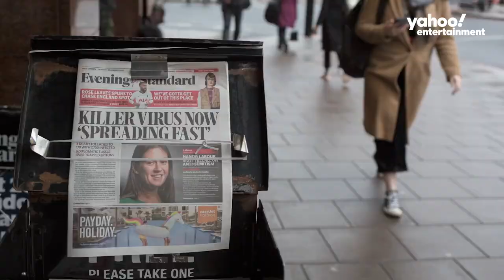Kristin Cavallari's and Justin Anderson gets candid about month-long Bahamas trip amid coronavirus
Justin Anderson, the celebrity hairstylist to stars like Jennifer Aniston, Margot Robbie and Kristin Cavallari, is finally home after spending nearly a month in the Bahamas amid the coronavirus outbreak.

Anderson, who appears on the E! reality show Very Cavallari and is best friends with Cavallari, tells Yahoo Entertainment he was quarantined on a private island with his fiancé Austin “Scoot” Rhodes, Cavallari, her husband Jay Cutler and their three kids.

“We didn’t know what was happening in the world,” he explains. “It got to the point where we were like, ‘Are we safer here or should we head back home?’”

The pair and their loved ones headed to the Bahamas on spring break in mid-March and soon found themselves completely isolated. “At that time, we were on this private island, we were in a private residence,” he says. “There was nobody around and it felt safe to be there, but the longer we were there, we were like ‘OK, stuff is getting serious, we need to find a way to get home.’”

He and Cavallari kept busy by posting workout videos and posing for beach selfies, but Anderson says anxiety started to kick in after watching the news. “Hour by hour, it was just getting scarier and scarier, so at that point, we just wanted to get home.”

The group faced major social media backlash for their ill-timed vacation.

On Tuesday, they all made it home to Tennessee. Cavallari confirmed their return on her Instagram story saying, “We had a short window to get out of the Bahamas, so we jumped all over it.”

The Department of State has advised U.S. citizens to avoid all nonessential international travel due to the global impact of COVID-19.

The Bahamas has been under a state of emergency since March 23. On Monday, the Bahamian government announced full lockdown orders starting Wednesday, restricting travel in and out of the islands.